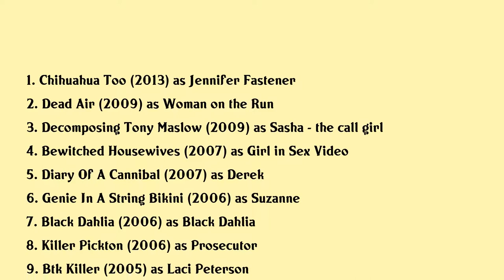Danielle Petty Movies list Danielle Petty| Filmography of Danielle Petty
Danielle Petty Full Movies List Filmography of Danielle Petty

Latest movies of Danielle Petty are:

1. Chihuahua Too
2. Dead Air
3. Decomposing Tony Maslow
4. Bewitched Housewives
5. Diary Of A Cannibal
6. Genie In A String Bikini
7. Black Dahlia
8. Killer Pickton
9. Btk Killer
10. Until The Night
11. Undercover Kids
12. Tomb Of The Werewolf
13. Teenage Cavegirl
14. The Mailman
15. Countess Draculas Orgy Of Blood
16. Zombie Nation
17. The Secret Cellar
18. A Girls Affair
19. Seduction Of Innocence
20. Surf Sand And Sex

Complete list of movies acted by Danielle Petty are in this video.

Please Comment down your favorite movie of Danielle Petty